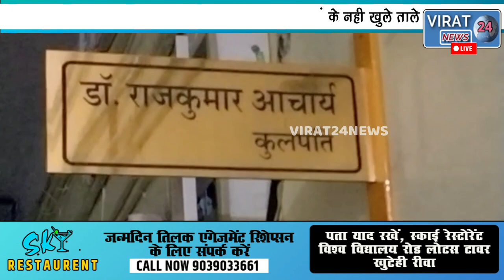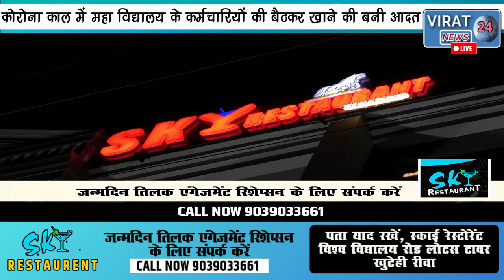🔻रीवा-कोरोना काल में महाविद्यालय के कर्मचारियों की बैठकर खाने की बनी आदत विभागों के नही खुलते ताले